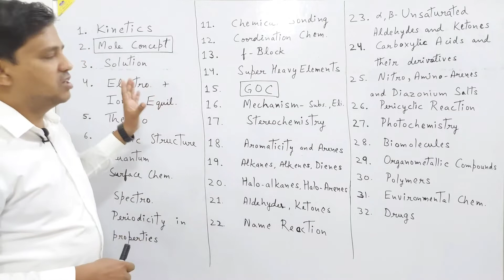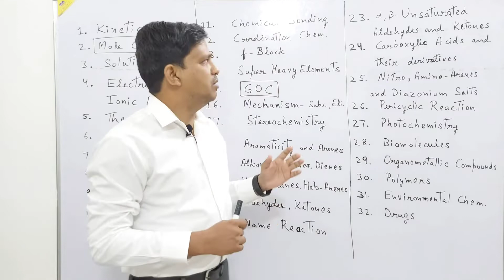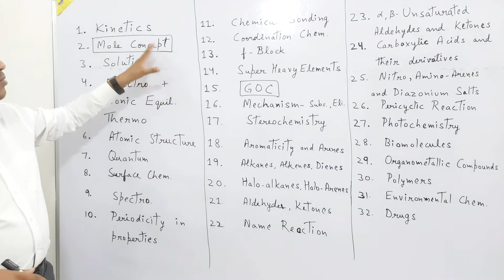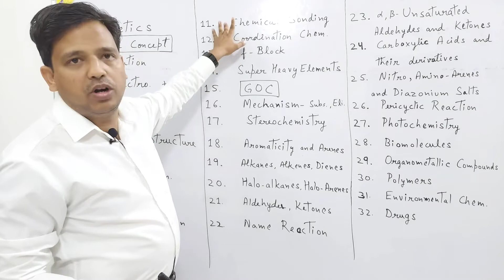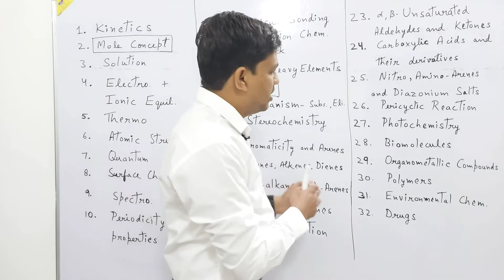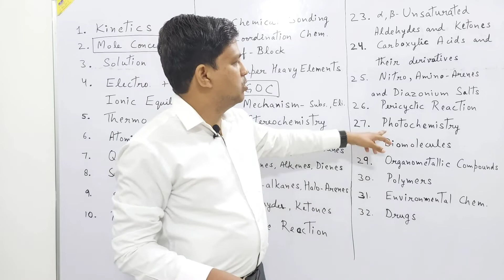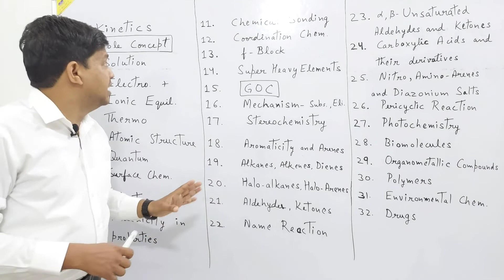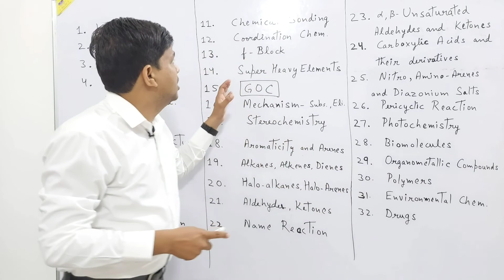Chemistry Syllabus for RPSC First Grade School Lecturer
My Schedule and CompleteChemistry Syllabus for RPSC First Grade School Lecturer
Chemistry Syllabus